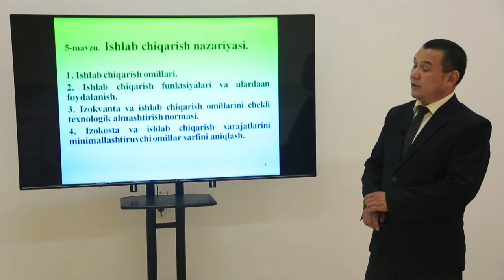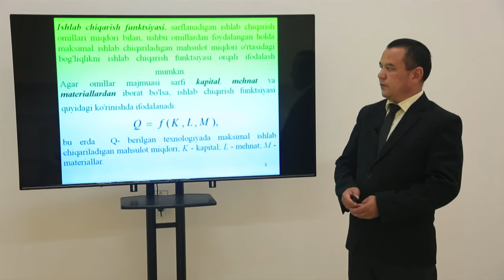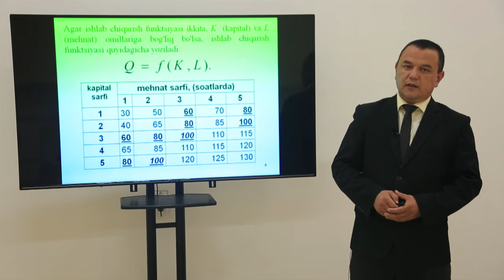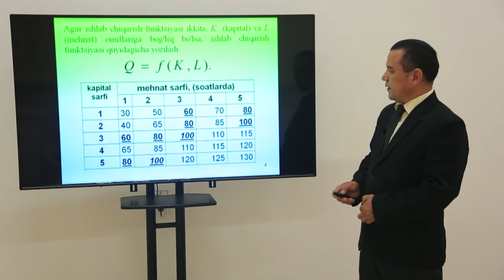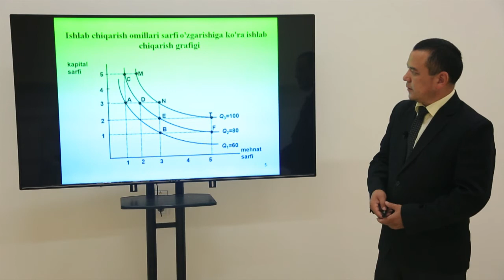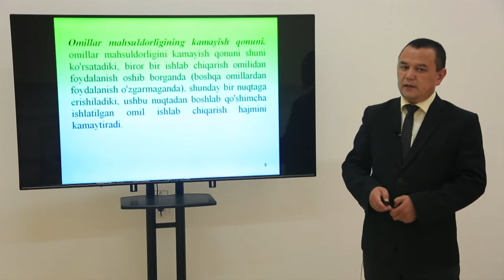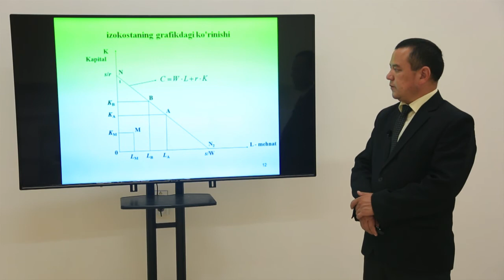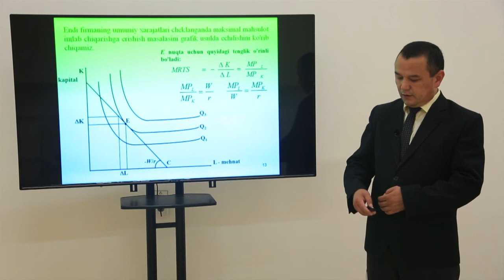Mavzu:Ishlab chiqarish nazariyasi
Kafedra:  Agrobiznes va investitsion faoliyat.
Fan:         Mikroiqtisodiyo va Makroiqtisodiyot.
Muallif:   I.f.n., dotsent, Nosirov Baxodirjon